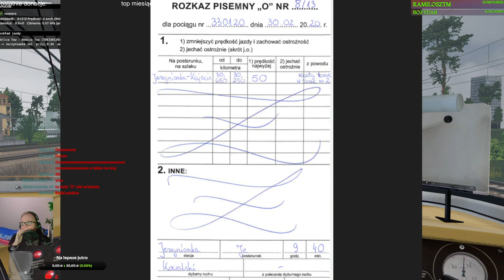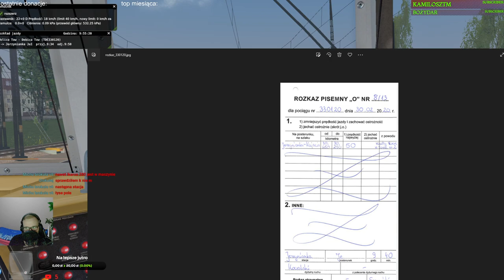MaSzyna #213 Towarowym ET22 z Wolicy Towarowej do Dębicy Towarowej (cz.3/5)